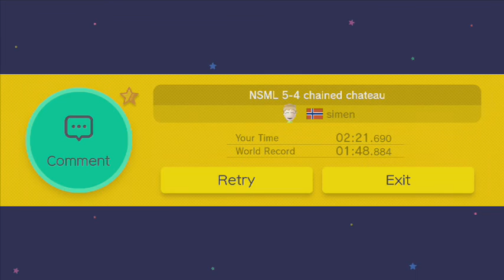Dannyh09 SPEEDRUNS "New Super Mario Land" by Simen (56:53)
A very special video where I speedrun New Super Mario Land, a series created by Simen from Norway! I manage to beat all 24 levels in 56 minutes! I died 6 times but didn't die at all until I was over half way through the series where things started to get tough!

Check Simen's Miiverse to find IDs for all his NSML levels